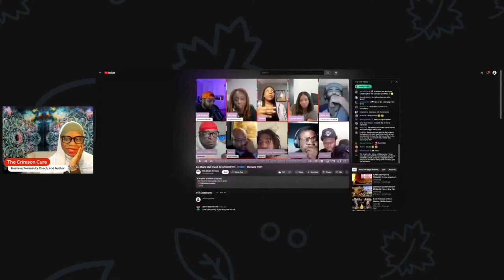Women Say Husband Not Worth A BJ